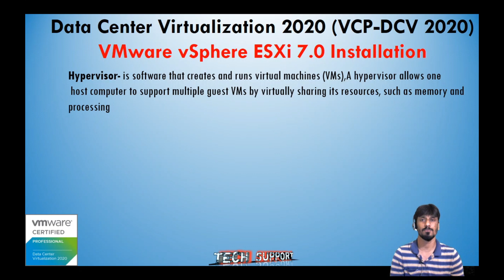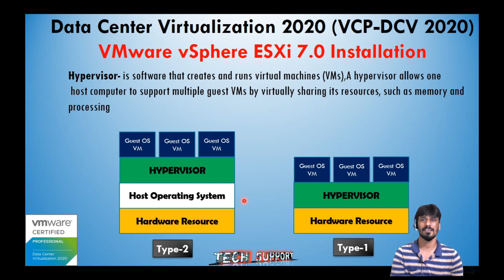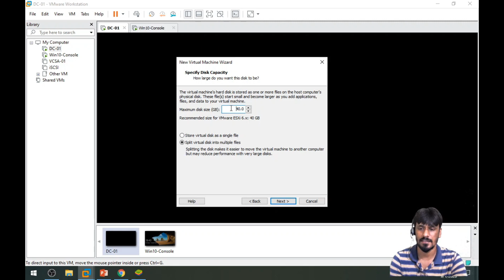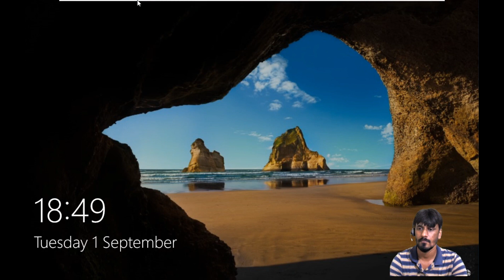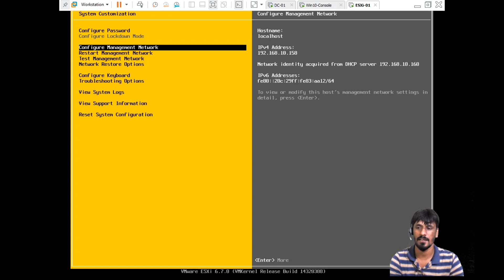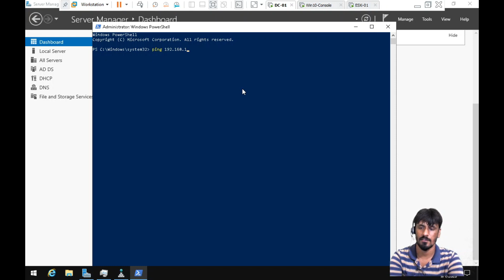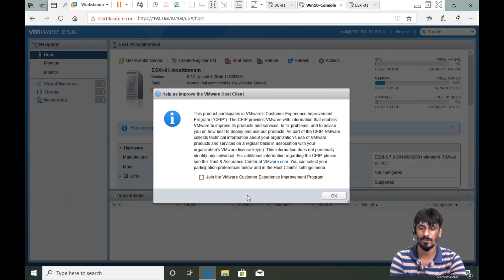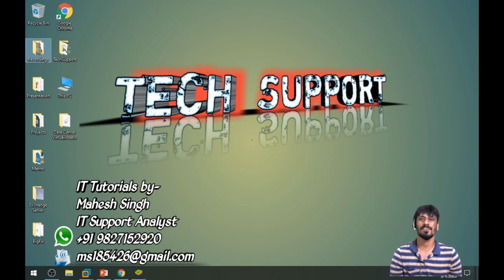02-VMware vSphere ESXi 7.0 Installation | Data Center Virtualization 2020 | VCP7-DCV | In Hindi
VMware vSphere ESXi 7.0 Installation | Data Center Virtualization 2020 | VCP7-DCV | In Hindi

Complete Step by Step Video Tutorials for Beginners,

VCP7-DCV -2020

Installation Media Download links

data center virtualization fundamentals
data center virtualization certification
data center virtualization technologies
data center virtualization vmware
data center virtualization for cloud computing
data center virtualization software
data center virtualization in cloud computing
data center virtualization architecture
data center virtualization advantages
data center and virtualization
data center and virtualization security
vmware data center virtualization and cloud infrastructure
benefits of data center virtualization
esxi 7.0 new features,
esxi 7.0 install,
esxi 7.0 download,
esxi 7.0 on workstation,
esxi 7.0 on virtualbox,
esxi 7.0 client,
esxi 7.0 dell r610,
esxi 7.0 download iso,
esxi 7.0 features,
vmware esxi 7.0 features,
esxi 7.0 install guide,
esxi 7.0 homelab,
esxi 7.0 iso download,
vmware esxi 7.0 license key,
esxi 6.7 to 7.0 upgrade,
esxi upgrade to 7.0,
esxi 7.0 usb datastore
advantage of data center virtualization
importance of data center virtualization
data center virtualization best practices
vcp data center virtualization book
data center virtualization course
data center virtualization cloud
data center virtualization 2020 (vcp-dcv 2020)
vmware certified professional - data center virtualization 2020
vmware certified advanced professional - data center virtualization design 2020
vmware certified advanced professional — data center virtualization deploy 2020
vmware certified professional - data center virtualization 2020 (vcp-dcv 2020)
vmware certified professional - cloud management and automation 2019 (vcp-cma 2019)
vmware certified professional - cloud management and automation 2020 (vcp-cma 2020)